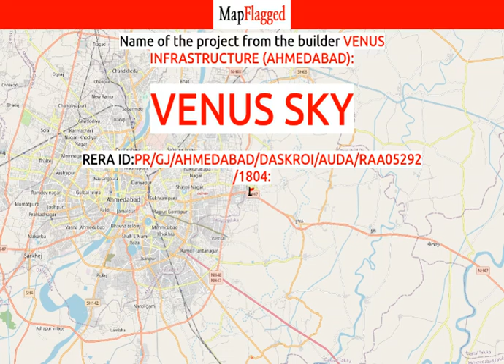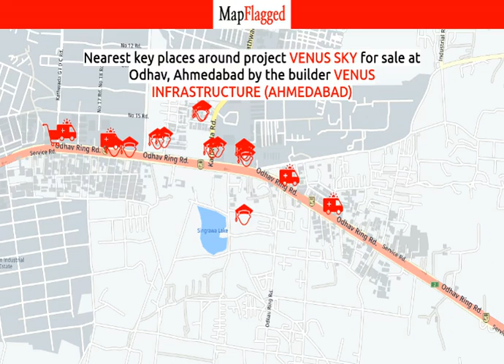Ahmedabad | Venus Sky by Venus Infrastructure (Ahmedabad) at Odhav | MapFlagged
📚 Video Chapters:
0:00 Project Introduction
0:10 Project Price
0:30 Project Name
0:35 Project Address
0:40 Project Description
0:50 Project Amenities
0:55 Project Builder Description
1:00 Project Key Places
1:05 Subscribe to MapFlagged!

📣 Following is the detail of Venus Sky, a project by Venus Infrastructure (Ahmedabad):
Located at Odhav, Ahmedabad, Venus Sky is inspiring in design, stirring in luxury and enveloped by verdant surroundings. Venus Sky goal is to deliver developments that are finely crafted, and where the quality of finish shine through in every development, from inception to completion. Venus Sky is an ultimate reflection of the urban chic lifestyle brought to us by Venus Infrastructure Ahmedabad. The project hosts in its lap 74 exclusively designed Apartments, each being an epitome of elegance and simplicity. Venus Sky comprises every modern amenity required for a luxury living namely 24Hrs Water Supply, 24Hrs Backup Electricity, CCTV Cameras, Compound, Covered Car Parking, Fire Safety, Gated Community, Landscaped Garden, Lift, Open Parking, Play Area, Rain Water Harvesting, Security Personnel and Senior Citizen Plaza. Venus Sky is in the company of schools, hospitals, shopping destinations, tech parks and every civic amenity required, so that you spend less time on the road and more at home. The project is engineered by internationally renowned architects with 2 BHK Apartments. Venus Sky is spread over 0.61 acres of land with many Apartments.
All these comes in a budget that you can afford to live in or invest for greater returns in Apartments at Odhav.
Project Address:- Singarwa, Odhav, Ahmedabad, Gujarat, INDIA..
Project Amenities:- 24Hrs Water Supply, 24Hrs Backup Electricity, CCTV Cameras, Compound, Covered Car Parking, Fire Safety, Gated Community, Landscaped Garden, Lift, Open Parking, Play Area, Rain Water Harvesting, Security Personnel and Senior Citizen Plaza.

💰 Venus Sky : Odhav, Ahmedabad, India with the price structure:
2 BHK at 24L having area 1080 sq.ft

🏥 Nearest Hospitals to this Project:
Shidhivinayak Hospital
Sarvamangal General Hospital & Pain Management
Shivam Hospital
Siddhi Vinayak Surgical Hospital
Yogi Sanjivani Hospital

✒️ Nearest Schools to this Project:
Kathawada Maize Primary School
Bhurila Lallubhai Maheta School
Singarava Primary School
Kathwada Gram School
Horiba Ballubhai School

🍕 Nearest Restaurants to this Project:
Bhairavnath Restaurant
Rice Up
Shri Ashapura Bhajipav&Pulav Center
M. B Centre
Kesar Bhavani Restaurant

🚃 Nearest Train Stations to this Project:
Naroda Railway Station
Sardar Gram Railway Station
Sahijpur Railway Station
Maninagar Railway Station
Asarva Railway Station

🏬 Nearest Shopping Malls to this Project:
Shri Ganesh Shopping Centre
Galleria Mall
Dhaval Shopping Centre
Sarthi Shopping Complex
Alok-3 Shopping Centre

🌼 Nearest Parks to this Project:
Umiya Park
Vrundavan Park
Aashirwad Park
Yamini Park
Saguna Park Part 1

🎥 Nearest Movie Theaters to this Project:
Rajhans Cinemas
Rajhans Cinema
Shiv Cinema
Mangalam Cinema
Geeta Cinema

☕ Nearest Cafes to this Project:
I Land Cafe & Pan
Prabhu's Coffee Bar & Snacks
Mahakali Tea Stall & Nasta House
Shri Chamunda 2 Tea & Parlour
The Street Cafe

✈️ Nearest Airports to this Project:
Vadodara Airport

🏢 Nearest Stores to this Project:
Shri Lakshmi Traders
Mukesh Electrical Store
Bhagvati Kirana Stores
Bhavani Store
Shri Gujarat Motor

➕ Nearest Doctors to this Project:
Dr UK Sharma
Ayurved Yog Center
Shashi Clinic
Khodiyar Clinic
Siddharth Clinic